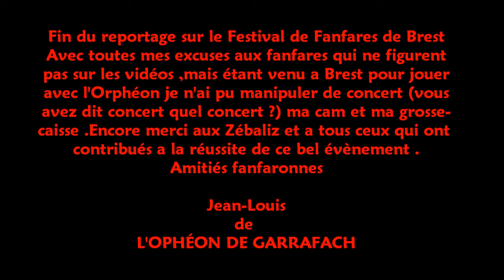FESTIVAL DE FANFARES DE BREST ca boulègue sous le chapiteau part 4 et fin.wmv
MA DERNIERE VIDÉO DU FESTIVAL DE FANFARES DE BREST JUIN 2011.  A L'ATTENTION DES ZÉBALIZ .
D'AUTRES SUIVRONT MISES EN LIGNE PAR JEAN DE L'ORPHÉON DE GARRAFACH.